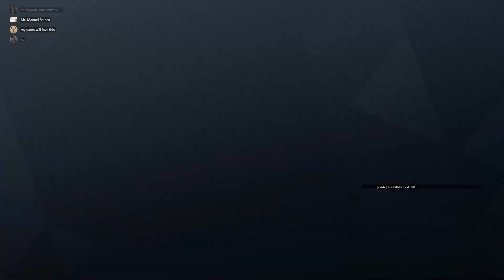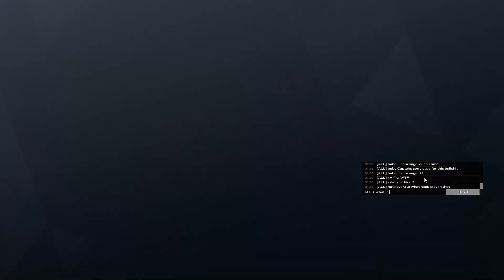saul in rainbow six siege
2,5 tb of footage went into this video